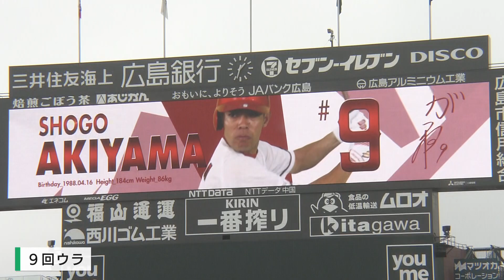【逆転】秋山のサヨナラホームランが飛び出し宿敵・ヤクルトに連勝！ 試合後には久々の光景も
2023年4月15日　対ヤクルト 1点リードされた９回ウラ。
2アウト1塁からサヨナラホームラン！
今シーズン初のサヨナラ勝ちで連勝を飾りました！
しかし、その後秋山にはヒーローの「洗礼」が・・・